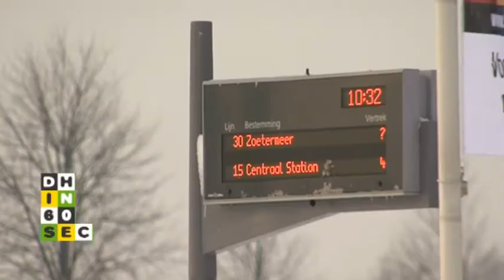Den Haag in 60 seconden 15 januari 2013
- Grote problemen HTM door sneeuw
- Ook treinverkeer ontregeld door winterweer
- Steeds meer daklozen in extra opvang